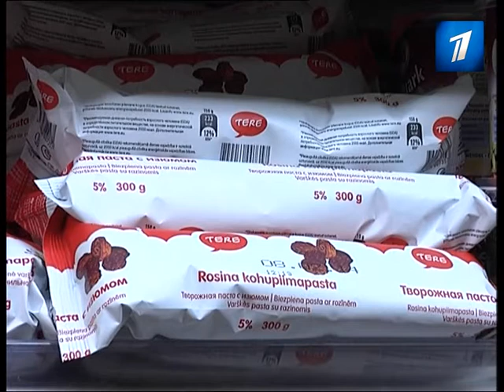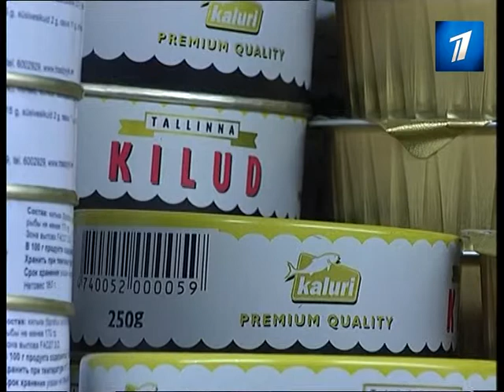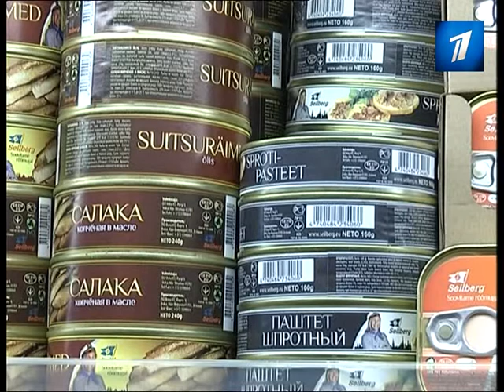Эстонские производители могут навсегда потерять российский рынок